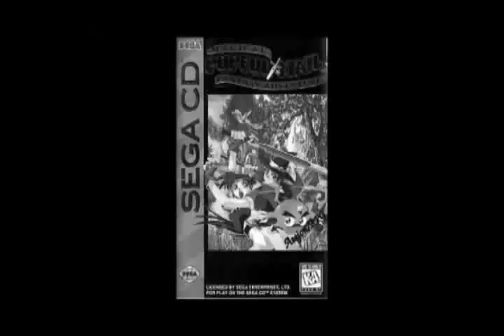Resident Evil Rant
A franchise that many of us hold dear and helped the playstation become what it is today. It also created the survival horror genre for audiences to eat up. But with all that awesomeness there is bound to be some mishaps, and thats where my video comes in.